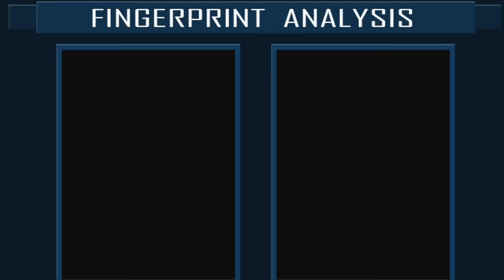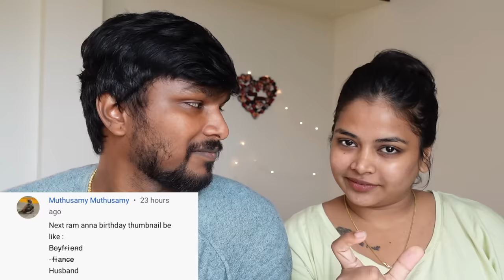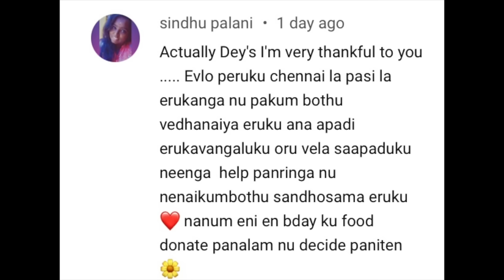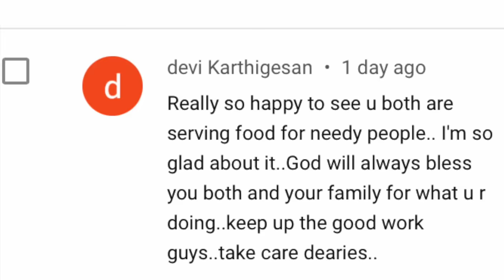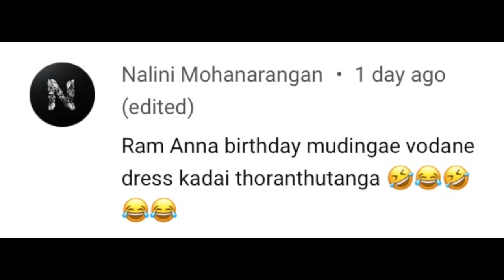Reacting to Hate & Funny Comments 🔥🤣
Hey deys! Kya hua? 🤣 We are back with a funnnn video! And its “Reacting to Comments which include Funny,hate and love comments” Honestly we laughed so much while filming this video! Hope you guys also will laugh as much as we do! In the comments please let us know what is the most repeated comment that you found funny! We would love to see more funny comments! If you guys like this video we will create more video like this! ❤️🔥 Love y’all deys! ❤️🔥